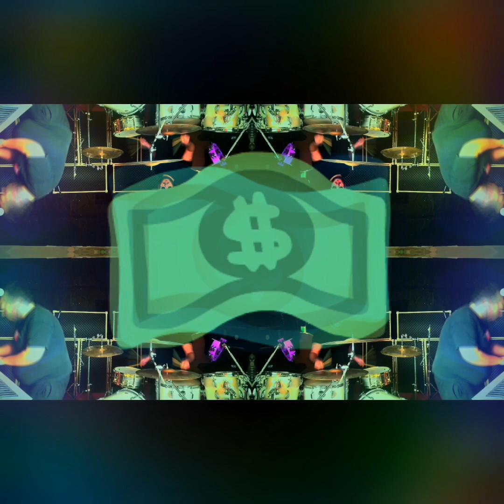WAR ZONE LIVE DEMO 📢🤕😭🌏⏳🚀🛸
Live Act